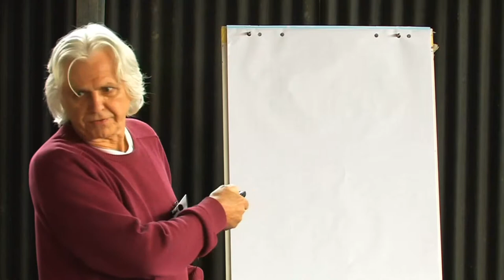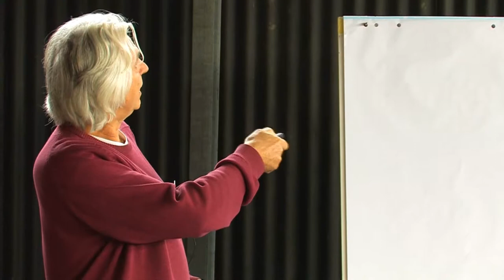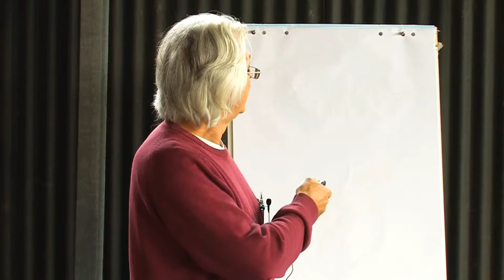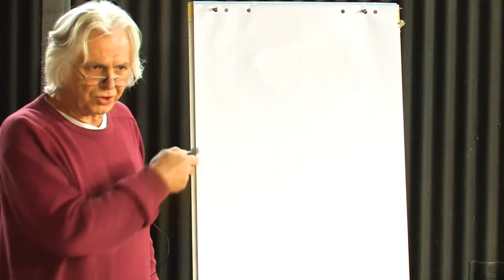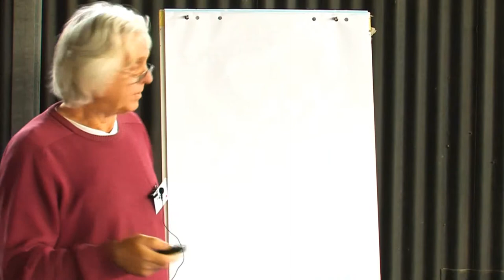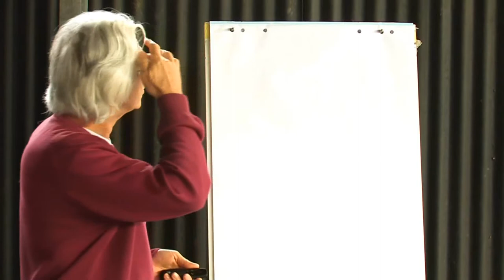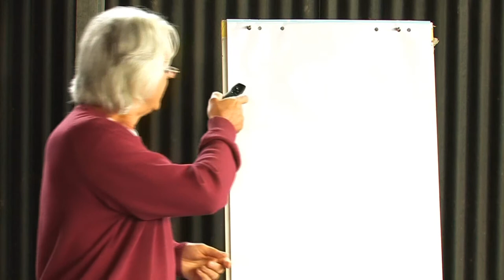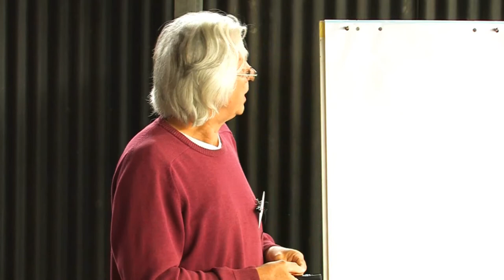2/6: Michael Rohrschneider: Nasya bei chronischen Sinusitiden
Michael Rohrschneider: Nasya bei chronischen Sinusitiden

In den ayurvedischen Schriften gibt es keine adäquate Beschreibung von Sinusitiden. Unter Nasa Roga (Vagbhatta Ashtanga Hrdayam Uttara Sthana Kap. 19) ist die Beschreibung von Pratisyaya zu finden, welche der Symptomatik von Sinusitiden wohl am nächsten kommt.

Entzündungen der Kieferhöhlen sind eine weitverbreitete Erkrankung, die nicht selten über längere Zeiträume fortbesteht und nach 3 Monaten andauernder Symptomatik als chronisch bezeichnet wird. Die stetige Belastung der Schleimhäute in den Sinus, z.B. durch Feinstaub, Stickoxide, Inhalation von chemischen Dämpfen, oder nicht selten durch das Rauchen von Tabakwaren, stören die Funktion der Becherzellen und reduzieren die Mobilität des Flimmerepithels. In die angegriffenen und geschwächten Schleimhäute in den Sinus können dann provozierte Doshas und auch Viren oder Bakterien leicht eindringen und entzündliche Prozesse auslösen.

Sinusitiden können sich unter anderem als Folge einer Rhinopathie, dem übermäßigen Verzehr Kapha provozierender Lebensmittel, Allergien, häufigem Aufenthalt in klimatisierten Räumen und feuchtkaltem Wetter, sowie einer schwachen Verdauung entwickeln. Durch Vata, Pitta oder Kapha provozierende Kriterien treten entsprechende Symptomatiken in Erscheinung. Seltener sind Erkrankungen der Nebenhöhlen durch Pilze, die einer besonderen Behandlung bedürfen. Nasenpolypen, die die Mündungen (Ostien) der Nebenhöhlen in die Nasenmuscheln verlegen (Sira Granthi) verhindern den Sekretabfluß und können dadurch eine Sinusitis als Folgeerkrankung herbeiführen. Betroffen von den Sinusitiden sind meist die Sinus maxillares (Oberkieferhöhlen), die Sinus frontales (Stirnhöhlen) und die Cellulae ethmoidales (Siebbeinzellen). Die Sinus sphenoidales (Keilbeinhöhle) ist seltener betroffen.

Die physiologische Situation des Verdauungtraktes ist selbstverständlich zu beachten. Ist Mandagni vorherrschend, die Verdauung also schwach, können Maßnahmen wie Virecanakarma bzw. Vamanakarma notwendig sein. Ist eine Sama Situation gegeben, sollten zuerst Amapacana und Agnidipana vor Nasyakarma durchgeführt werden.

Therapeutisch wird entsprechend der beteiligten Doshas, der betroffenen Sinus, deren Zustand und der auslösenden Faktoren differenziert vorgegangen.
Wesentlich für einen dauerhaften Behandlungserfolg ist natürlich auch die Häufigkeit des Nasyakarma. 3-5-7 bei einer Shodhana-Behandlung, oder 14-21 bei einer Shamana-Behandlung sind je nach Schwere der Erkrankung meist ausreichend. Eine Wiederholung von Nasyakarma nach ca. 4-6 Wochen ist in seltenen Fällen angezeigt. Nachfolgende Behandlungen mit Nasyaölen oder Ghee können vom Patienten nach entsprechender Instruktion selbst für 3-6 Wochen zur Vermeidung von Rezidiven durchgeführt werden. Je nach Indikation werden noch Gugguls, Vatis, Arishtas, Grithas zur Unterstützung gegeben.

Eine Änderung der Lebensgewohnheiten, der Ernährung zur Stärkung von Agni und eine Optimierung von Ojas sind ebenfalls anzustreben.